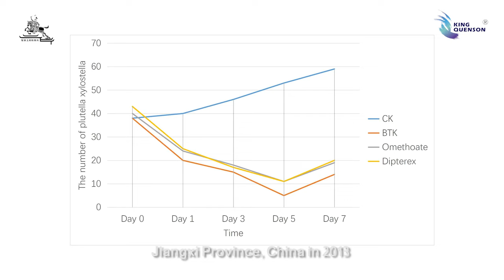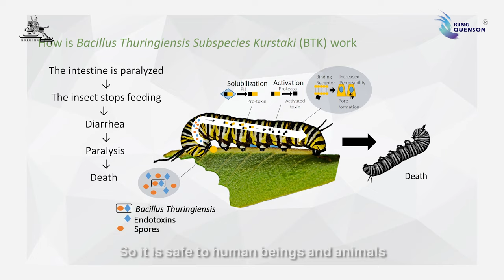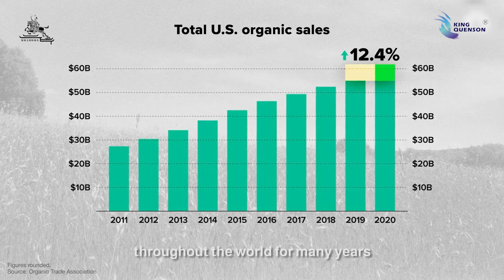Bacillus Thuringiensis Subsp. Kurstaki , BTK, Bio Insecticides, Biopesticides, Biological Pesticides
Agrochemical Pesticides Insecticides Bacillus Thuringiensis Kurstaki Bacillus thuringiensis subsp. kurstaki BTK Bio Insecticides Bioinsecticides Biopesticides Biological Pesticides
This video mainly introduces a bio-insecticide special target on caterpillars, Bacillus thuringiensis subsp. kurstaki (BTK). BTK is a group of bacteria used as biological control agents against lepidopterans. BTK, along with other BT products, is one of the most widely used biological pesticides due to its high specificity; it is effective against lepidopterans, and it has little to no effect on non-target species, safe for crops and human beings.
It is a natural spore-forming bacterium that occurs in soils everywhere. As the spore matures, it produces a protein crystal that is toxic for lepidopteran insects like spruce budworms. When larvae ingest B.t., it destroys the lining in their gut, and they stop feeding and die within days.

King Quenson, focuses on your harvest.